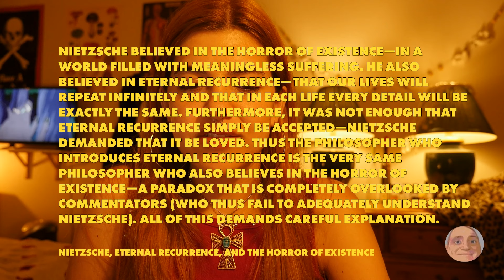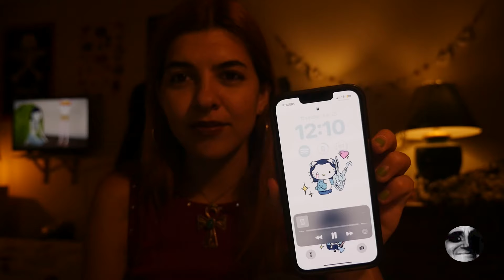cosmic horror of the philosophy iceberg part 1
welcome to dipping into the surface of the philosophy iceberg, in this one I'm laying the groundwork for some of the more complex and darker concepts in the iceberg spectrum ˚୨୧⋆｡˚ ⋆

so this is part ONE (of probably 4) parts of the philosophy iceberg, I realllly am aiming to get a few tiers of this iceberg out per week because the darkest and most interesting parts (to me) are the deeper levels

I love to break my brain with disturbing media but I fell in love with this cosmic horror slash philosophy idea because it scares me on a fundamental level

Thanks so much for clicking and ily!!! ฅ^._.^ฅ

Clip credits: Smiling Friends
Iceberg creator: free_your_mind._ on TikTok (skipped a few repeating theories for conciseness)